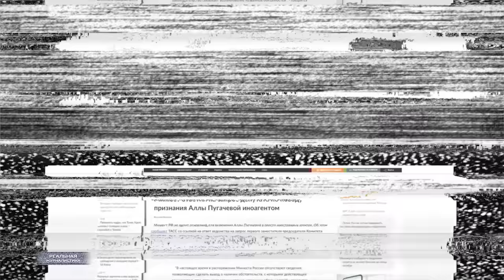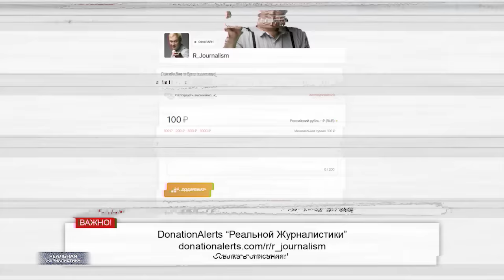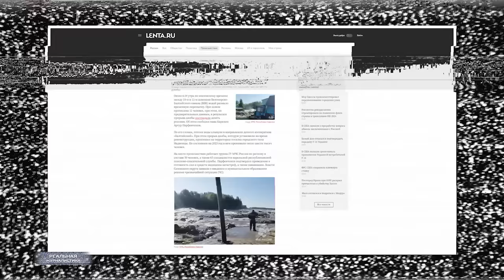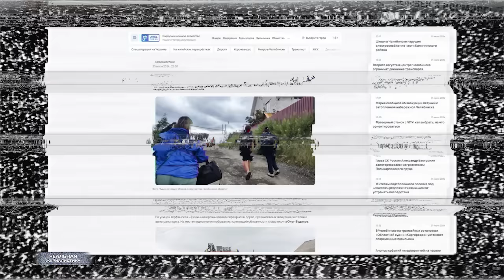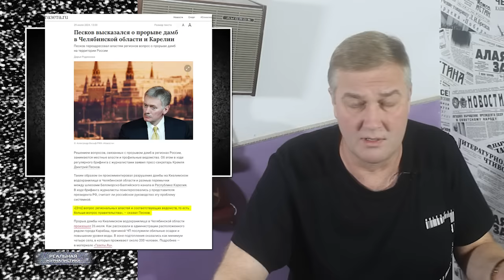Илья Яшин* на свободе. Алла Пугачева - не иноагент. А Путин ни за что не отвечает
Россия и США при участии еще четырех стран провели обмен заключенными. Всего участниками обмена стали 26 человек. На Запад переданы Владимир Кара-Мурза*, Илья Яшин* и Эван Гершкович*, в Россию — Вадим Красиков и Владислав Клюшин
РБК